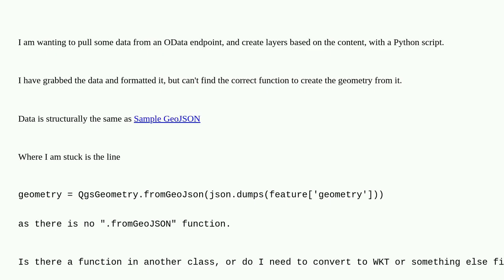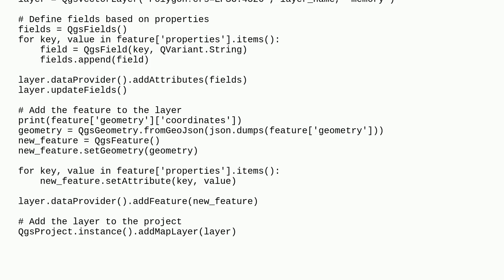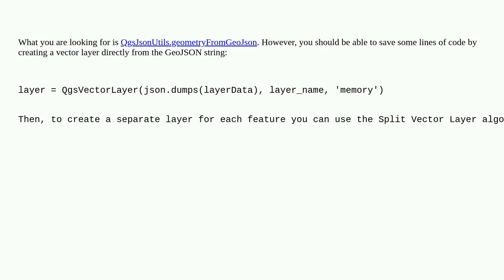Gis: Create layers from GeoJSON data with QGIS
Create layers from GeoJSON data with QGIS

A special thanks goes out to the awesome community

  geojson pyqgis